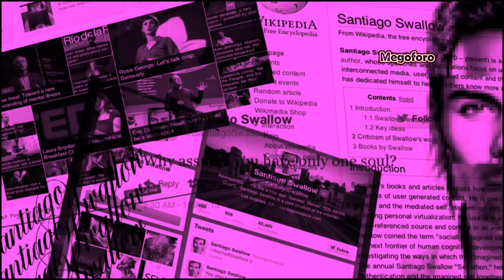sonar con nuestro ídolo, estrella o famoso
Los sueños son una necesidad fisiológica, que tiene nuestro cerebro para eliminar tensiones y descansar. Nuestras preocupaciones o problemas, influyen directamente en nuestro estado de ánimo y, como no, en nuestro cerebro, quien para eliminar dichas tensiones o preocupaciones, las expresa a través de los sueños